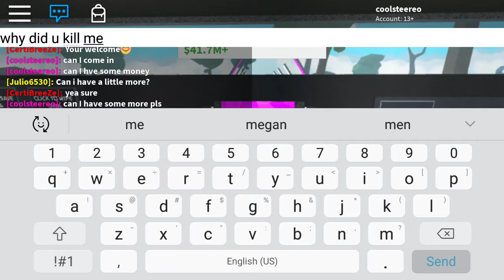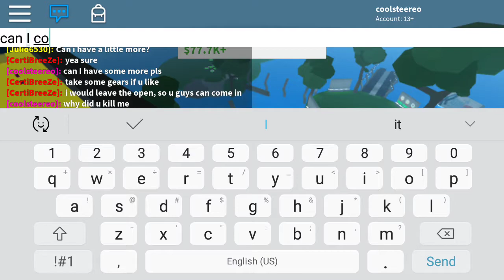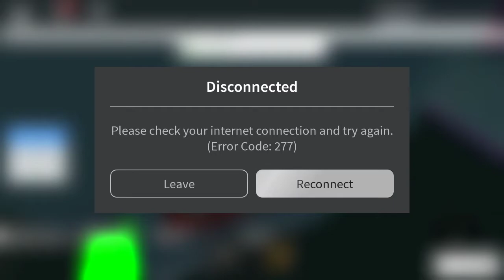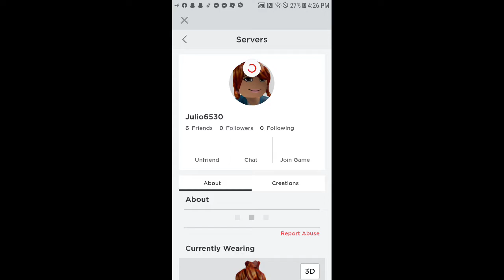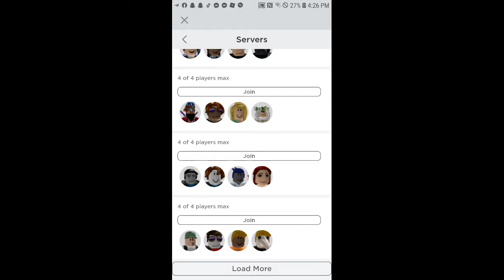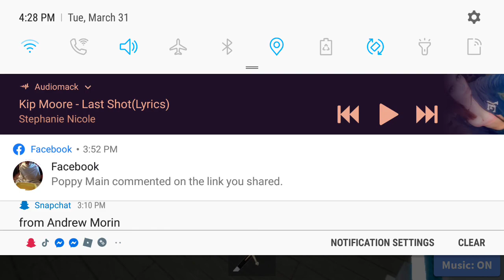Skyscraper Tycoon on Roblox [ MUST WATCH ] LOTS OF MONEY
ALSO SUB TO- AhoyitsTed

ANYONE THAT SUB'S TO THE CHANNEL COMMENT NEW SUB AND I'LL SHOUT YOU OUT AND SUB TO YOUR CHANNEL YOU GUYS CAN ALSO CHECK OUT MY INSTAGRAM AT thebrosytjd1